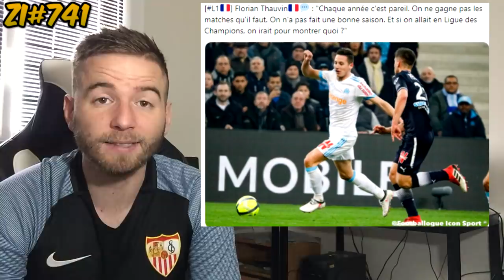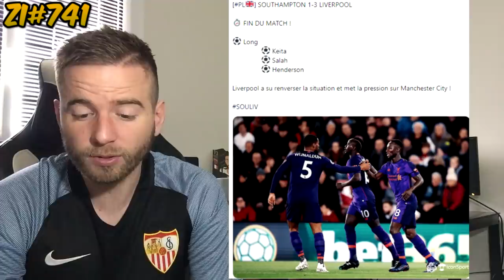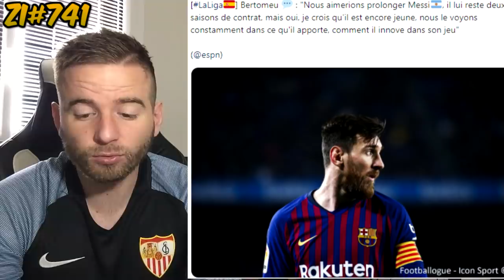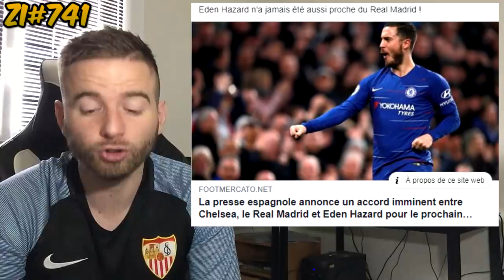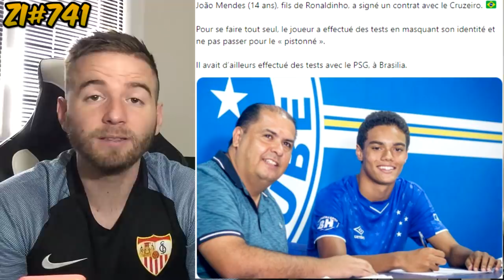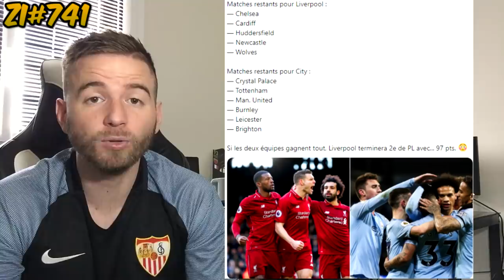🔴 EDEN HAZARD OFFICIELLEMENT AU REAL MADRID !? ACCORD TROUVÉ ENTRE CHELSEA ET MADRID ! ZI#741